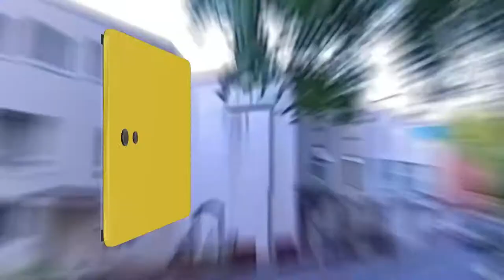Charity Live Lounge @ The Angel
Check out the awesome video for our charity event to support Hampshire & Isle of Wight Air Ambulance... amazing video by Uri and audio mastering by Leon!